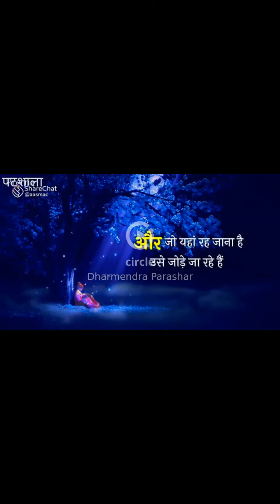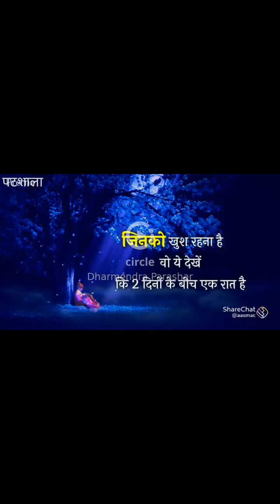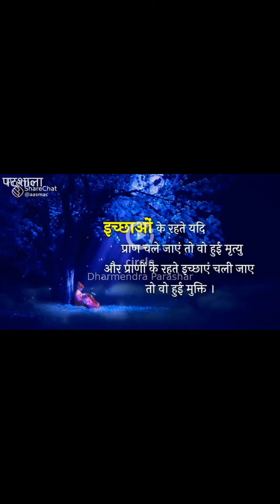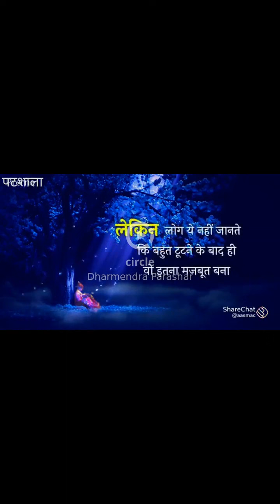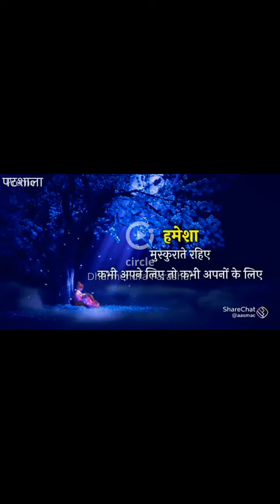21 January 2022 || Life Lessons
Video from Prashant Jain